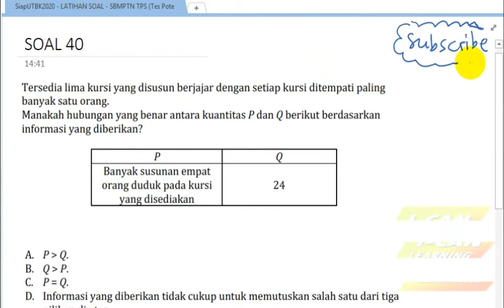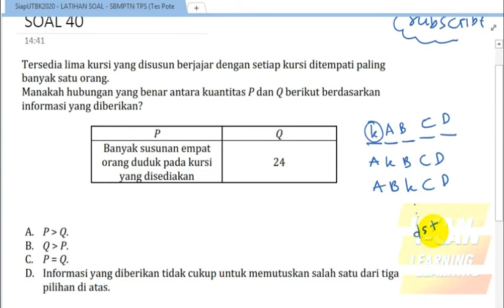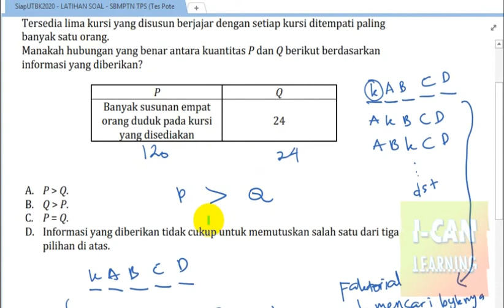SiapUTBK2020 - LATIHAN SOAL 40 - SBMPTN TPS Tes Potensi Skolastik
Latihan Soal SBMPTN - Tes Potensi Skolastik TPS 2020

belajar sbmptn saintek
belajar sbmptn soshum 2020
belajar sbmptn 2020
belajar sbmptn soshum
belajar sbmptn saintek 2020
cara belajar sbmptn
cara belajar sbmptn yang efektif
cara cepat belajar sbmptn soshum
cara mulai belajar sbmptn
belajar sbmptn di ruang guru
belajar matematika dasar sbmptn
cara fokus belajar sbmptn
belajar sbmptn ruang guru
membuat jadwal belajar sbmptn
cara belajar lintas jurusan snmptn
konsep belajar sbmptn
motivasi belajar sbmptn
belajar materi sbmptn soshum
belajar sbmptn pake zenius
perjuangan belajar sbmptn
pengalaman belajar sbmptn
belajar persiapan sbmptn
belajar sbmptn tps tips
tips belajar sbmptn tips
belajar sbmptn saintek
tips belajar sbmptn soshum
belajar untuk sbmptn
motivasi belajar sbmptn
belajar untuk sbmptn 2020
tips belajar sbmptn zenius
cara belajar sbmptn zenius
belajar soal sbmptn 2020
belajar matematika sbmptn 2019
tips belajar utbk saintek
tips belajar utbk soshum
tips belajar utbk saintek 2020
tips belajar utbk mepet
tips belajar utbk 2020
tips belajar utbk tanpa bimbel
tips belajar cepat unbk
tips belajar utbk dalam waktu singkat
tips dan trik belajar utbk
trik mengerjakan soal tps utbk
trik mengerjakan soal tps 2020
tips dan trik mengerjakan soal tps
tips belajar menghadapi utbk
tips ngebut belajar utbk
tips belajar utbk tps
tips belajar untuk utbk
tes potensi skolastik (tps)
tes potensi skolastik sbmptn
tes potensi skolastik 2020
tes potensi skolastik penalaran umum
tes potensi skolastik sbmptn 2020
tes potensi skolastik terdiri dari
belajar tes potensi skolastik
contoh soal tes potensi skolastik
contoh soal tes potensi skolastik sbmptn
tes potensi skolastik kuantitatif
latihan tes potensi skolastik
materi tes potensi skolastik
cara mengerjakan tes potensi skolastik
tes potensi skolastik online
pembahasan soal tes potensi skolastik
pengertian tes potensi skolastik
soal tes potensi skolastik sbmptn 2019
soal tes potensi skolastik utbk 2019
pembahasan soal tps utbk 2020
pembahasan soal tps utbk
pembahasan soal tps utbk 2019
pembahasan soal tps sbmptn
pembahasan soal tps utbk soshum 2019
pembahasan soal tps sbmptn 2019
pembahasan soal tps kuantitatif
pembahasan soal tps sbmptn 2020
soal dan pembahasan tps utbk 2019
soal dan pembahasan tps
pembahasan soal tpa dan tps
pembahasan soal tps penalaran umum
pembahasan soal tps utbk saintek 2019
pembahasan soal sbmptn saintek tps
pembahasan soal utbk tps saintek 2019
trik mengerjakan soal utbk saintek
trik mengerjakan soal utbk tps
trik mengerjakan soal utbk soshum
tips dan trik mengerjakan soal utbk
trik cepat mengerjakan soal utbk
trik cepat mengerjakan soal utbk saintek
bocoran soal utbk 2020
bocoran soal utbk sbmptn
bocoran soal tps utbk sbmptn 2020
soal tes potensi skolastik sbmptn 2020
soal tes potensi skolastik sbmptn
soal-soal tps utbk 2019
soal soal tps sbmptn
soal soal tps utbk dan pembahasan
soal soal tps utbk 2020
contoh soal soal tps
soal soal tps dan pembahasannya
pembahasan soal soal tps